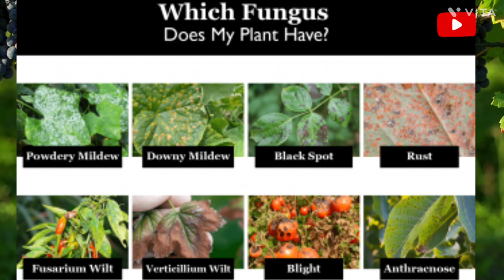करपा डाऊनी बुरशीजन्यरोगांवर नियंत्रण रामबाण उपाययोजना योग्य फवारण्याindianagripoint